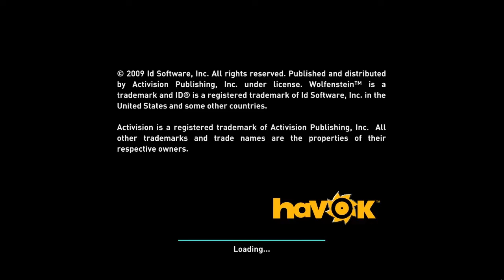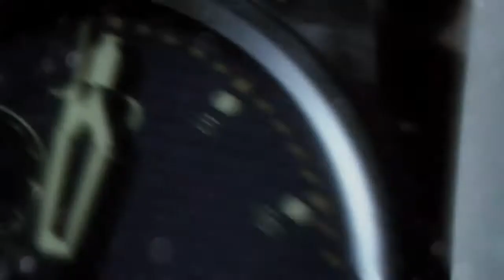[HD] Wolfenstein Part 1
Part 1.

Part 2 is uploading.

- PC.